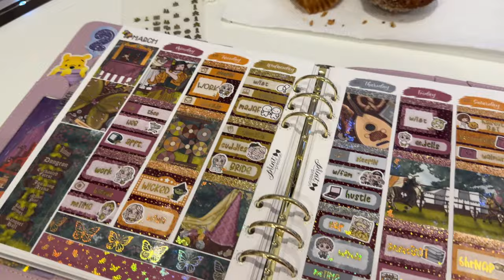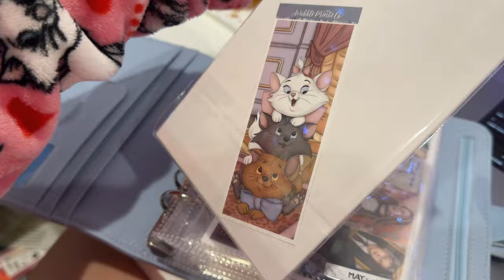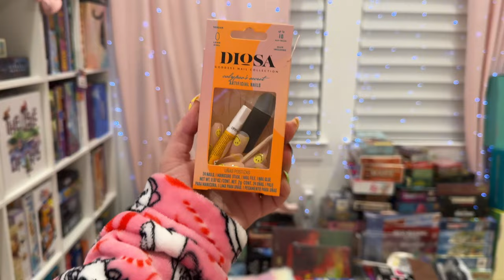what I loved most in March 2024 ✨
✨ The Seven Year Slip
✨ The Seven Husbands
✨ Goodnight Already!
✨ I Want My Hat Back